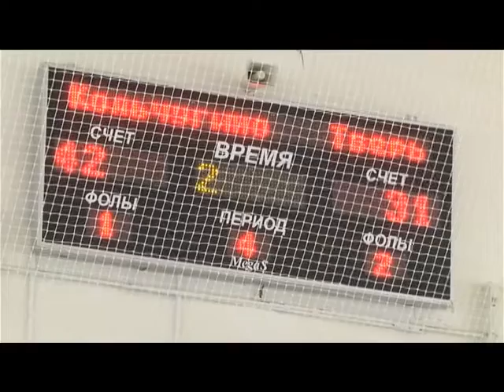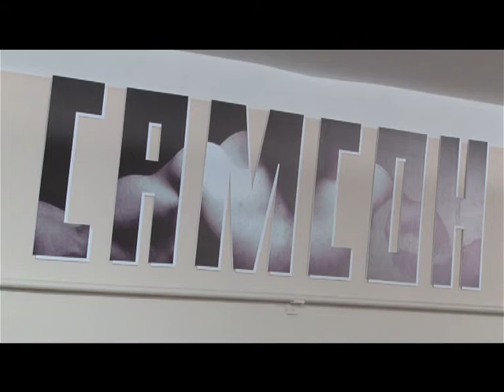Десна-ТВ: Новости САЭС от 5.04.2016 г.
В выпуске:
1. Смоленская АЭС выработала 600 млрд киловатт часов электроэнергии.
2. Депутат Государственной Думы РФ встретился с атомщиками.
3. В Десногорске прошел областной этап конкурса «Знаете, каким он парнем был».
4. Фестиваль постных блюд.
5. Спортивная жизнь нашего города.